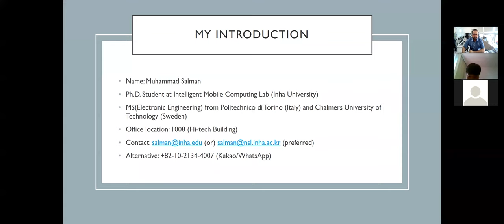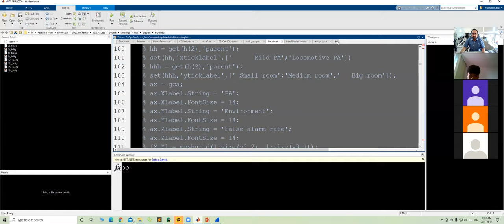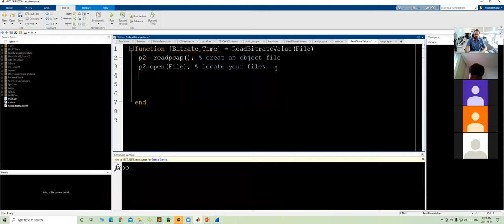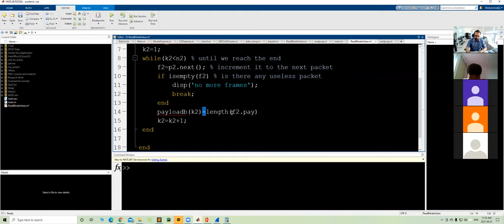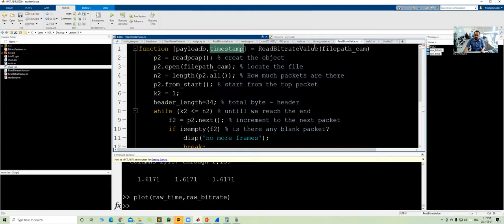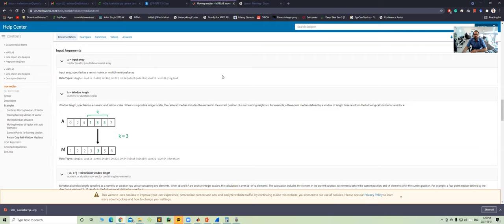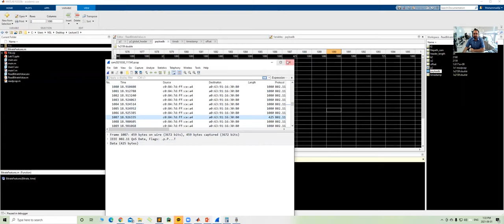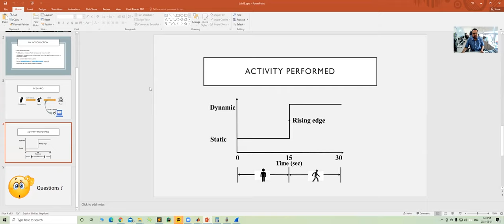Lecture 13: Wireless Digital Communication with MATLAB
Realtime Wireless Data Processing (part 2)
Capturing wireless camera traffic on Wireshark
Extracting useful feature from Wireless traffic
Processing the data on Matlab